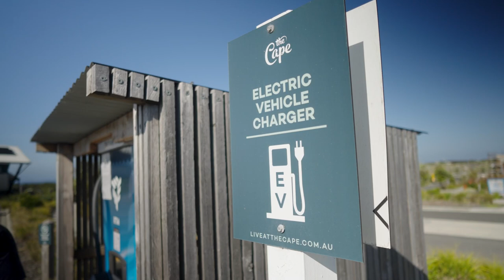Cape Paterson – a beautiful place with an amazing history and a bright future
How to you do justice to the complex interwoven history of a place like Cape Paterson in a short film?

Cape Paterson and surrounds has an amazing multilayered and overlapping history going back literally over one hundred million years. Did you know that the rock platforms of Cape Paterson and the Bunurong Coast are one of three known sites on the planet to contain the fossils of polar dinosaurs. The coast and hinterland hold the stories of the Boon Wurrung people of the Kulin nation who have lived on and utilised this coastline sustainably for tens of thousands of years.

Did you know that coal in Victoria was first discovered by William Hovell on the rock platforms around Cape Paterson in 1826, leading to the establishment of Victoria’s first coal mine near Harmers Haven, many decades before the founding of the State Coal Mine at Wonthaggi. The old steel weathered tram tracks built to transport coal are still visible today in the sand dunes at Cape Paterson’s First Surf Beach.

We tried to capture some of this unique historical tapestry in this short film. We hope you enjoy it.

South Gippsland and Bass Coast are positioned well to provide leadership for a better, sustainable future. At the Cape we are working to add the next layer of that story by developing an energy efficient, carbon neutral community that is resilient and looks to set our community up well for the future.

Our special part of Bass Coast and South Gippsland is worth acknowledging and celebrating. We thank everyone who assisted in telling this story, including Boon Wurrung custodian Sonia Weston-Hume, local palaeontologist Mike Cleeland, historian Mike McCarthy and Benita Russell from Bass Coast Shire Council.

Best regards
The Cape team